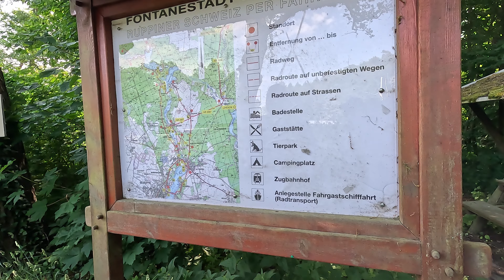Ruppiner Land - Teil 1 - Unterwegs mit der neuen GoPro Hero 11 Black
Hallo, Leute!
Wir waren endlich wieder unterwegs, diesmal im Ruppiner Land, um diverse Seen abzuklappern und etwas Zeit am Naturbadestrand zu verbringen. Es war wieder eine sehr witzige Wanderung und außerdem die perfekte Gelegenheit unsere neue GoPro Hero 11 und die neuen Funkgeräte zu testen. Wenn ihr Tipps oder Anmerkungen habt, immer raus damit. Natürlich freuen wir uns immer über Kommentare, Likes und Abos!
Machts gut!